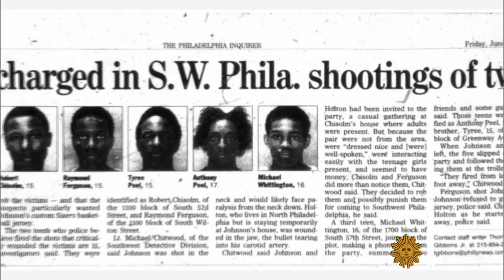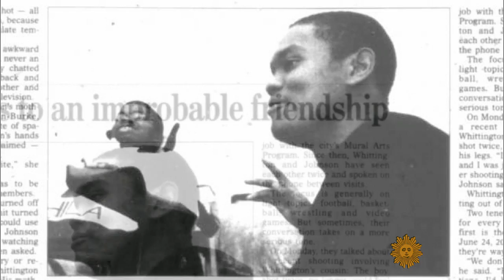Painting the town: Philly's artful murals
Philadelphia has an iconic art museum but some of the city's most impressive art is out on the street, thanks to the city's mural program. Anthony Mason reports on how splashing some color on city streets has lifted the spirits of the community.